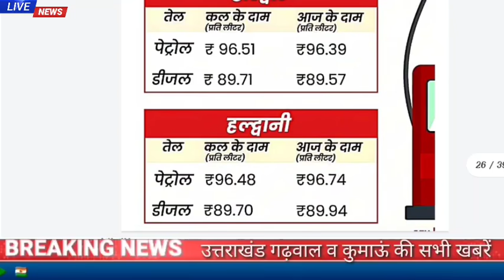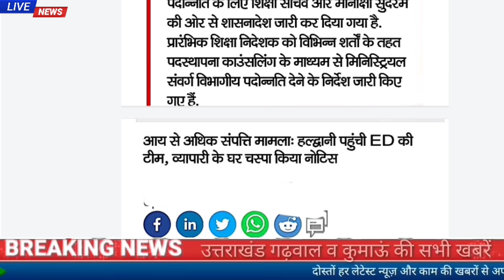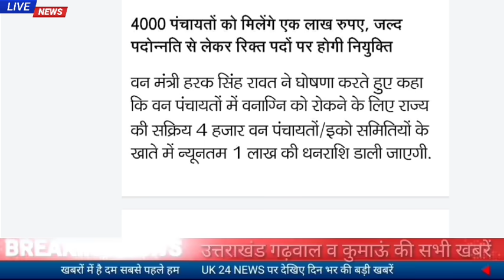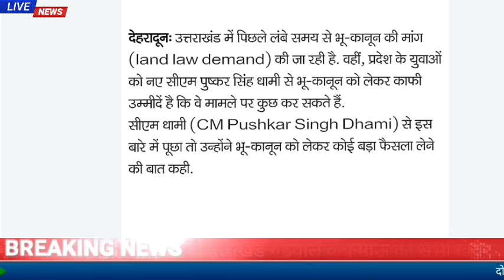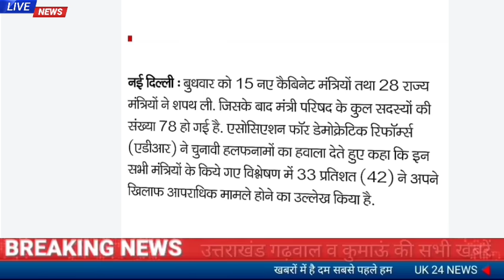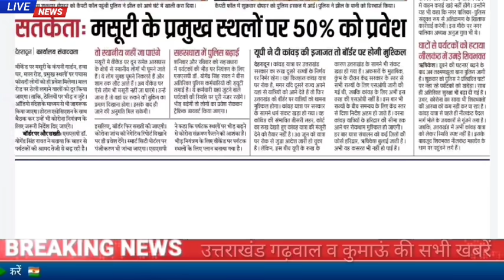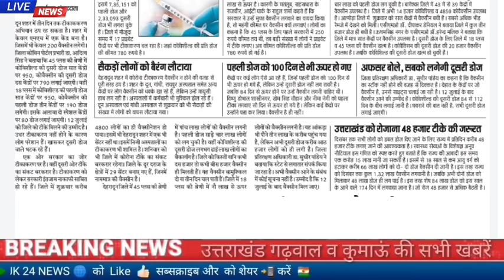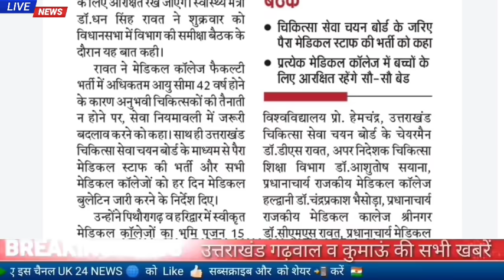10जुलाई उत्तराखंड समाचार।भू कानून पर cm का बयान,मिनिस्ट्रियल संवर्ग के कार्मिकों के लिए खुशखबरी...